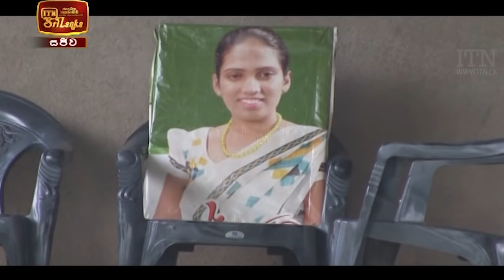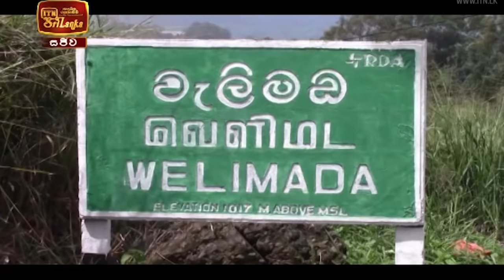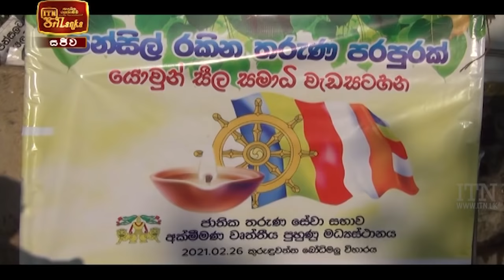ITN News 2021-03-03 | 12.00 PM